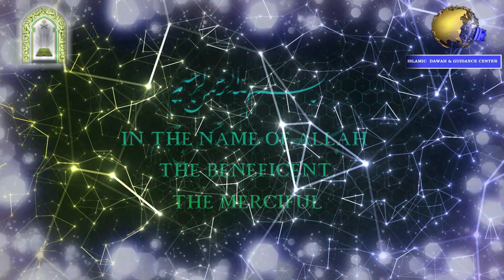"Kitabut Tauheed". - Explanation the book of Tauheed - PART 19